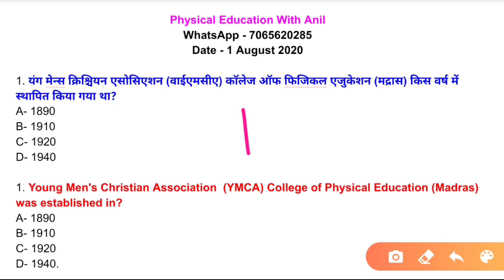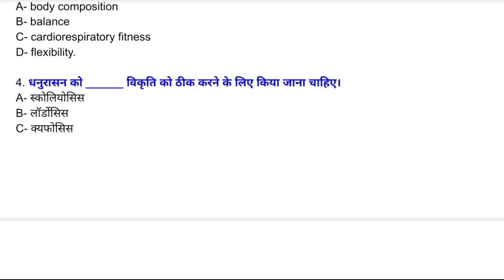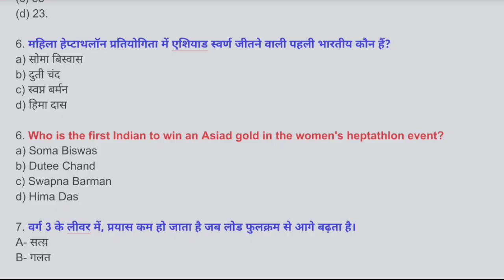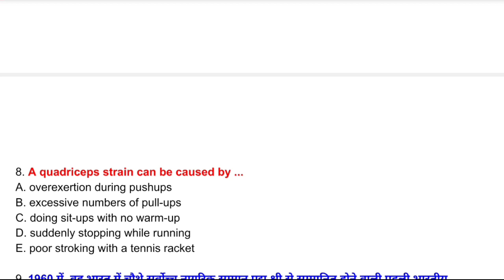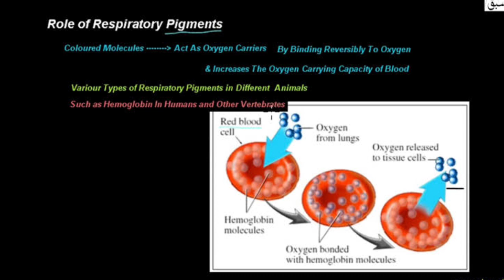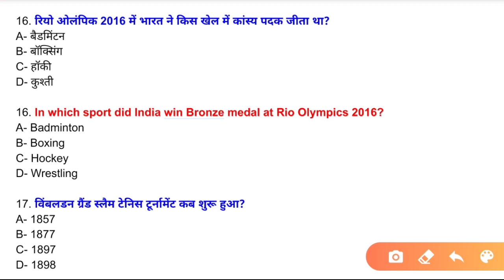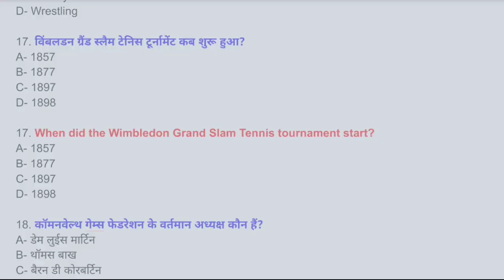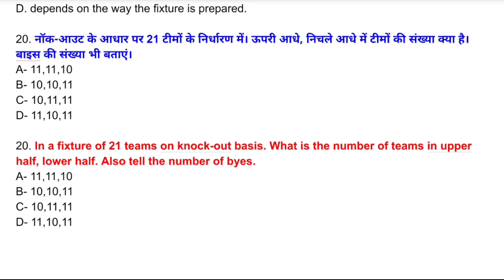Physical Education MCQs Test Haryana pti DSSSB KVS NVS HTET CBSE UP-Tgt